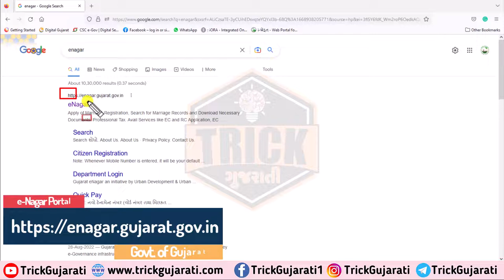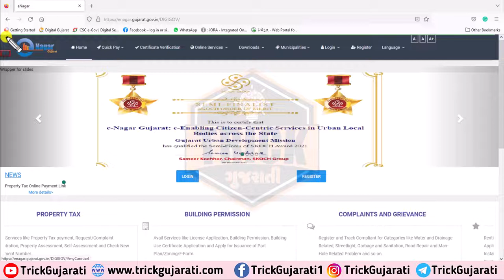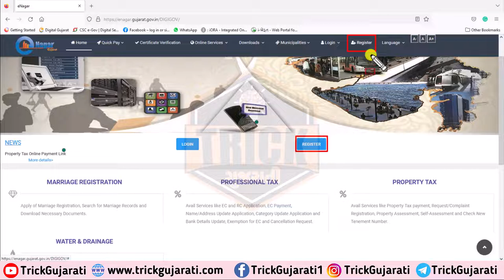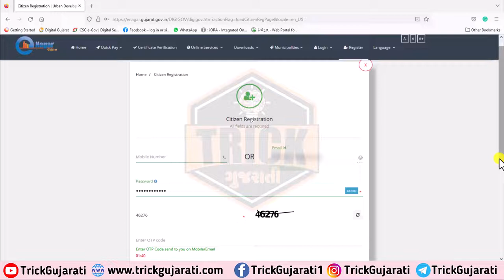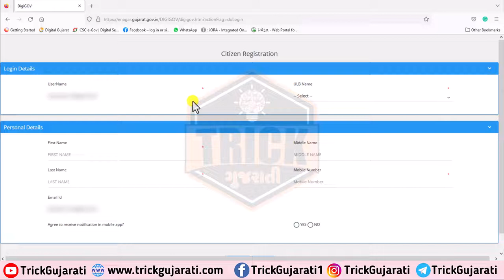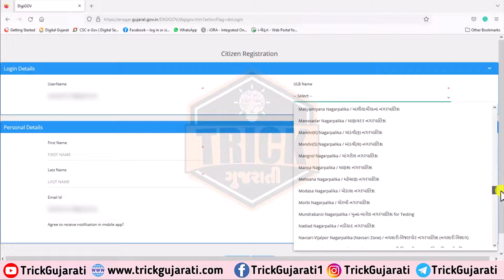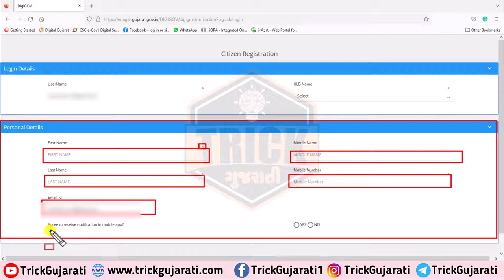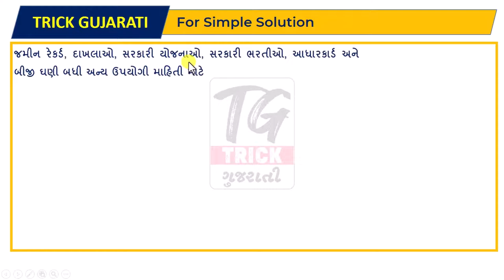ગેરકાયદેસર બાંધકામ કાયદેસર કરવા ઓનલાઈન રજીસ્ટ્રેશન કેવી રીતે કરવું?|How to Register on eNagar Portal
મિત્રો આ વિડયોમાં સરકારશ્રી નાં ઈ-નગર પોર્ટલ પર વિવિધ સેવાઓનો લાભ લેવા રજીસ્ટ્રેશન કેવી રીતે કરવું તેનાં વિશે સ્ટે૫ બાય સ્ટે૫ માહિતી આપવામાં આવેલી છે.